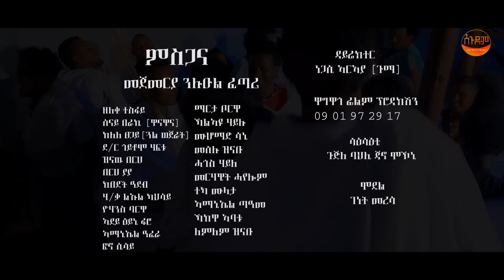Haftamu Tsegay_ ወላሞ_New Tigrigna Raya Music _ ሃፍታሙ ፀጋይ _ 2023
ንዝኾነ ይኹን ሪኢቶን ሓበሬታን 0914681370 ብዋትስኣፕ፣ ቴሌግራም፣ ኢሞን ቫይበርን ኣቕምጡልና!
Please Share and Subsccribe

Segudem Media is one of the most well-known Ethiopian social media with an increasing number of followers and subscribers. It broadcasts a number of interesting music clips and other related entertainments. It is a favorite social media channel to many Ethiopian, Eritrean and is known for it’s undying